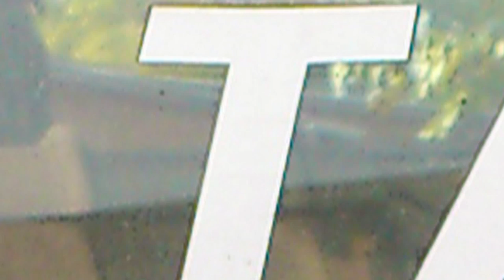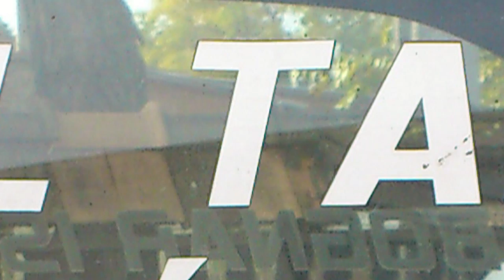Best of 2014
Ladaszerviz